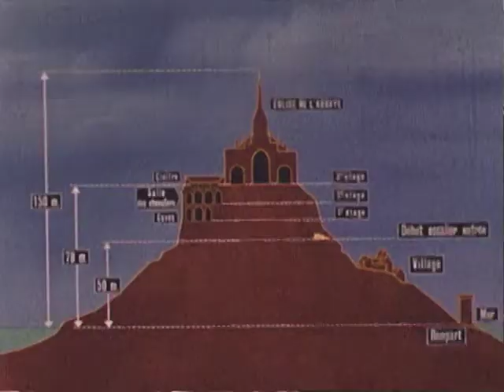Le Mont Saint-Michel et son abbaye, en France - learning French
Série "Je Parle Français" : L' Abbaye
J'apprends le français en visitant l'abbaye du Mont Saint-Michel en France.

Series "I Speak French" : The Abbey
Learning French language while visiting the Abbey of Mont Saint-Michel, in France.